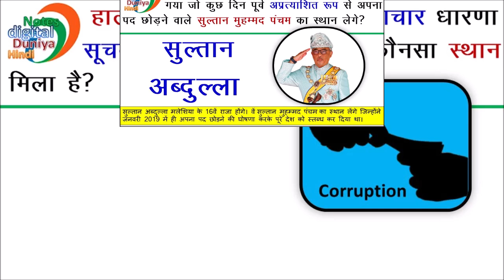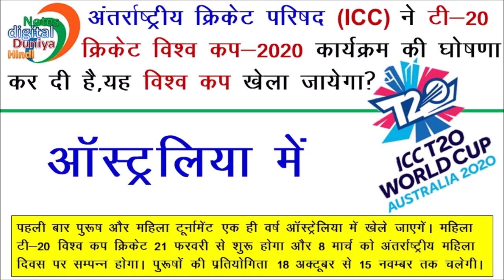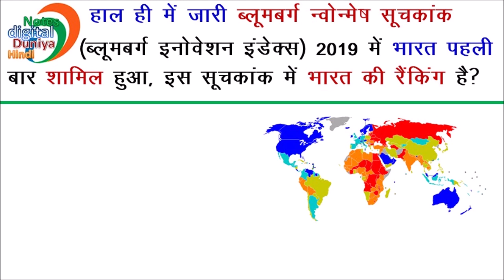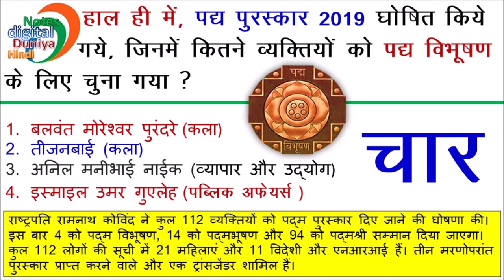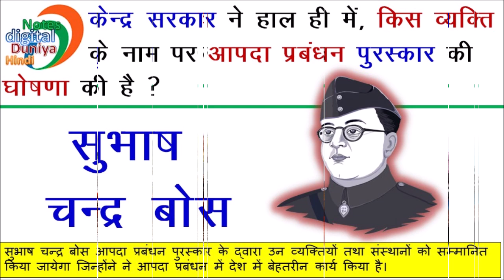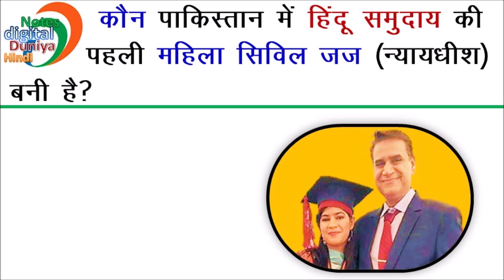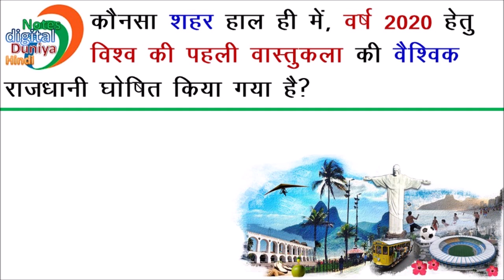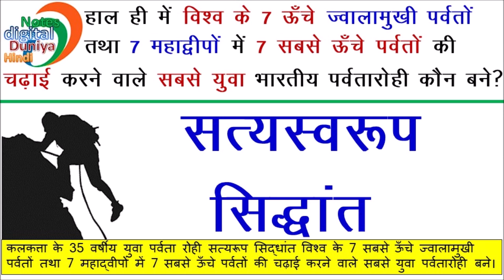जनवरी 2019 करेंट अफेयर्स | Current Affairs 2019 | January 2019 | Part 2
डिजिटल नोट्स दुनिया हिंदी में आपका स्वागत है | इस वीडियो में आप Current Affairs 2019 से संबंधित महत्वपूर्ण प्रश्नों का अध्ययन करके, महत्वपूर्ण  प्रश्नों के बारे में जान सकेंगे व उन  प्रश्नों को आप आसानी से हल कर सकेंगे |

Exams:-
UPSC/ SSC/ RAILWAY/ RAS / CDS/ NDA/ CSAT/ REET/ IInd Grade Teacher……All Competitive Exams